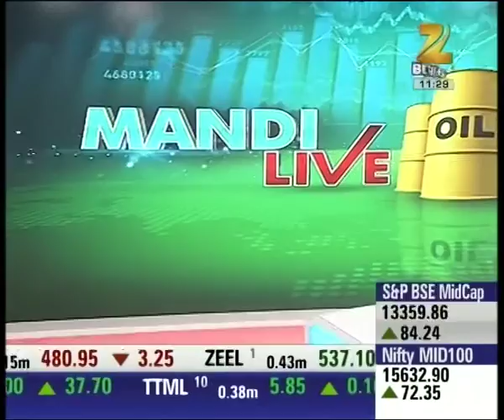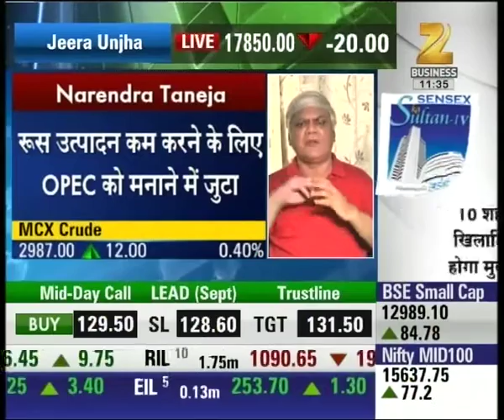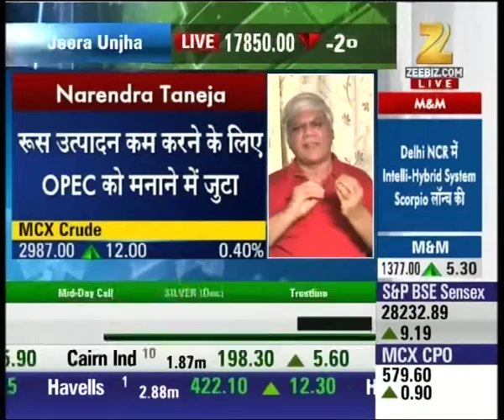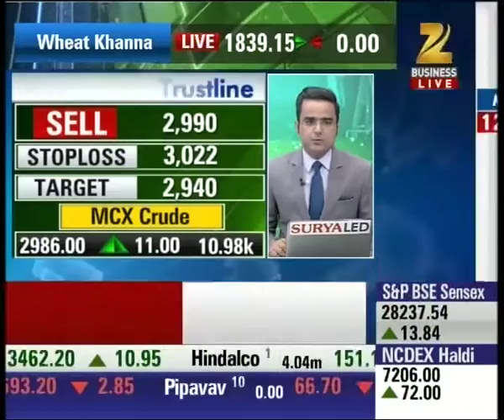Opec members to meet today on the last day of International Energy Forum meet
Opec members to meet today on the last day of International Energy Forum meet. Watch this special segment and get to know more here.